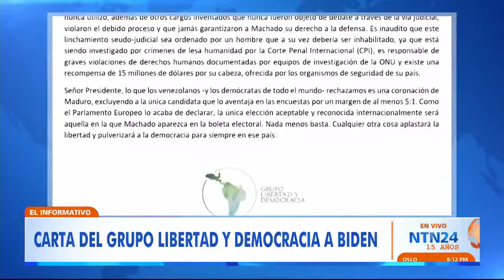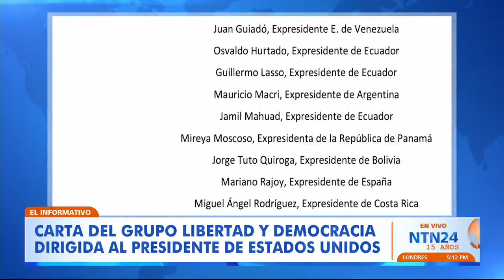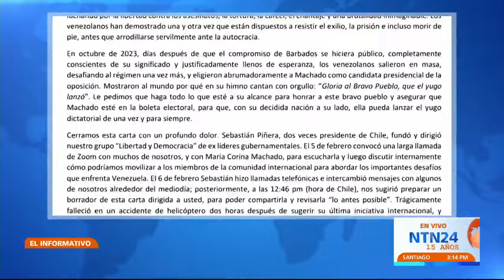"El régimen de Maduro necesita que se levanten las sanciones para robar más dinero": expresidentes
El Grupo Libertad y Democracia, creado por el expresidente chileno Sebastián Piñera y conformado por varios exjefes de Estado de países latinoamericanos entre los que encuentran el colombiano Iván Duque, el argentino Mauricio Macri y el mexicano Felipe Calderón, hizo pública una carta dirigida al presidente Joe Biden en la que hace varias solicitudes en torno a elementos que considera como “críticos” sobre la situación política en Venezuela.

En la carta se menciona que la candidata de la oposición elegida en las primaras de octubre pasado, María Corina Machado, debe estar en la boleta electoral de Venezuela.

El grupo expresa que, así como Biden, quien está prevaleciendo en las primarias del Partido Demócrata, estará en la boleta electoral de las elecciones presidenciales de Estados Unidos, así mismo debe estarlo María Corina Machado en Venezuela.